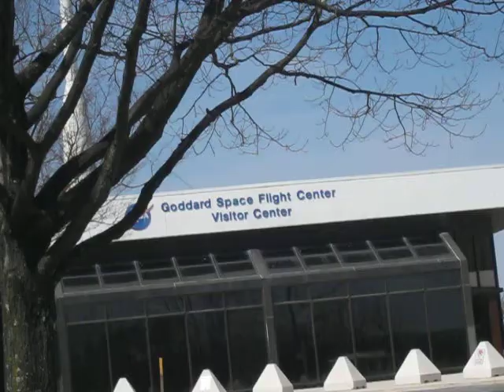World Of Goo Goo Into Space